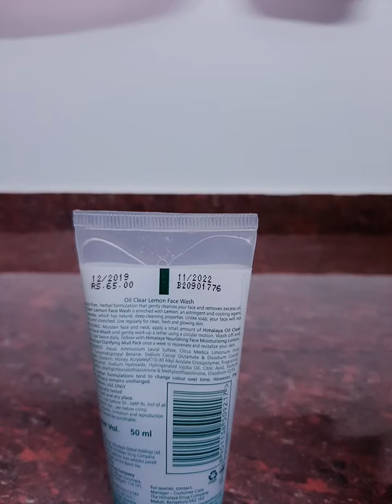Himalaya oil clear lemon honey facewash review in tamil